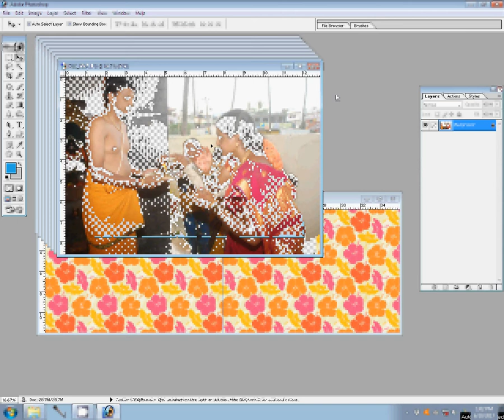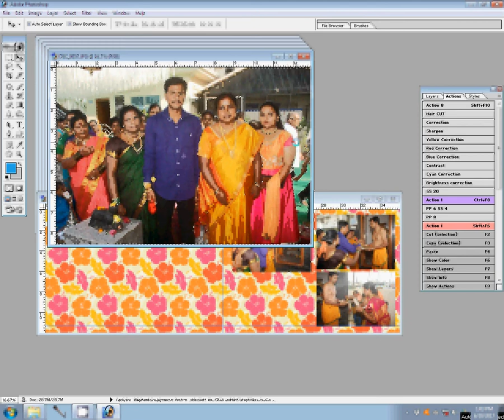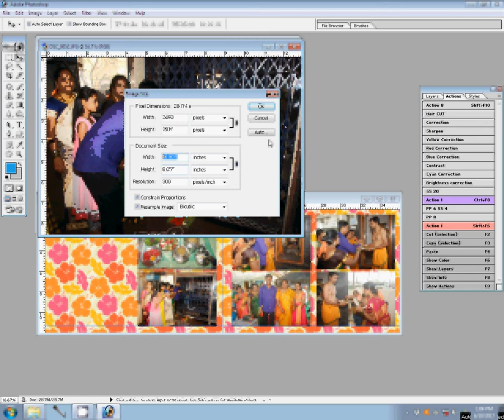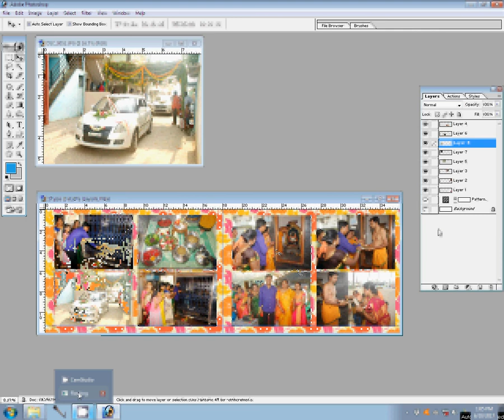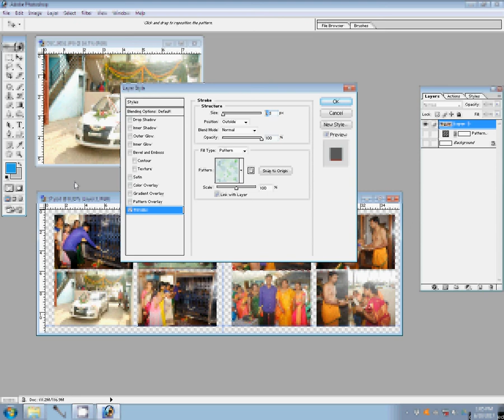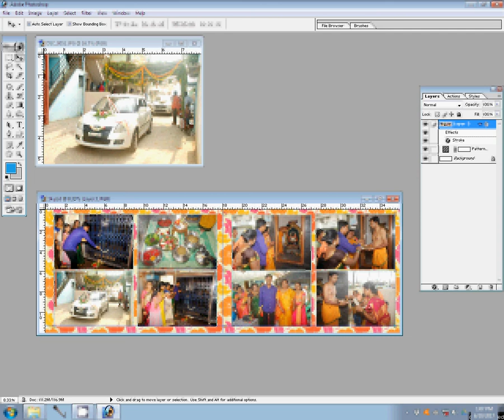how to make photo album easily at home